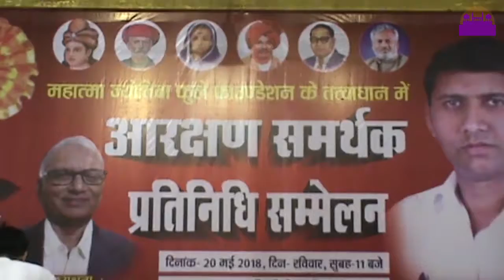गरजे आरक्षण समर्थक